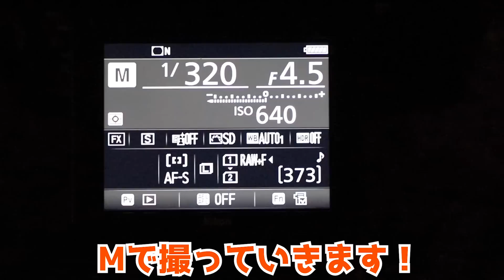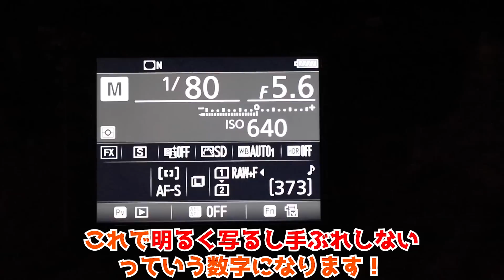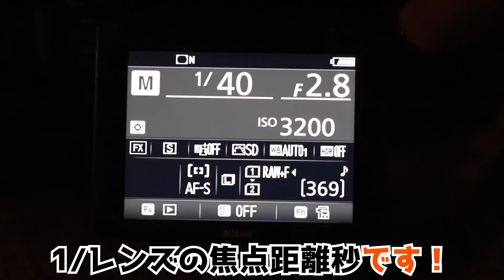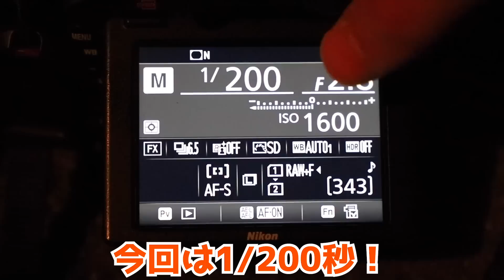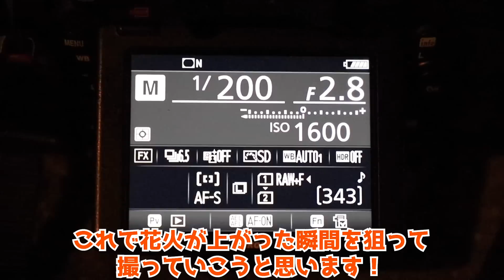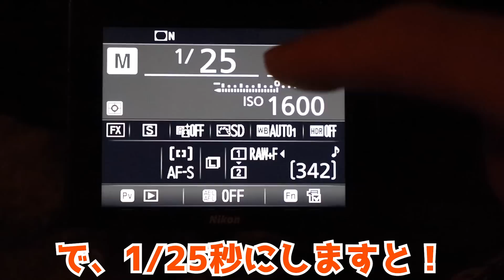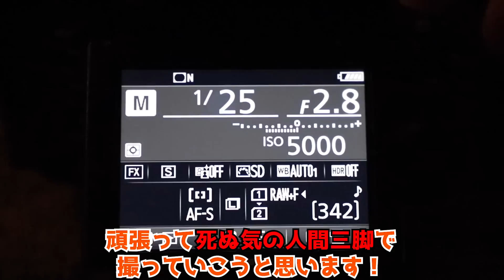ディズニーの夜景写真を極めたい。【さらば関東】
関東編最後の概要欄を書いていこうとしているゆ〜とびです。

ついに関東編が終わりましたね。ぱちぱちぱち。約2ヶ月の間、動画を見てくださり、グッドボタンを押してくださり、コメントをくださり、インスタTwitterでもいいね、コメント、DMをくださり、ありがとうございましたああああああああああ！！！！！

ゆ〜とびチャンネル7本目の「【割り算は無理】広角写真での引き算とは！」という動画の最後にも話しましたが、昔は視聴回数が4回とかでした。4回でも死ぬほど嬉しかったのに、今となっては2万人もの方に見ていただいております。そして2万人もの方に応援していただいております。

こんなに幸せなことはありません。本当に。死ぬ死ぬ。

皆様からの、「写真きれい！」「構図すごい！」「笑っちゃいました！」などなどのコメント、全て本当に嬉しいです。心に響いております。グッときていますいつも。改めて思うけど、ゆ〜とびチャンネルは優しすぎる視聴者さんに恵まれたなぁ。まじみんな神。

まあそんなこんなで(どんなこんなやねん)、毎日本当に皆様には感謝してもしきれません。そんな皆様に僕ができる一番大きいことは、これからも動画を作り続けることです。頑張るのでずっと見てね。
(他には撮影会とかも企画したい)

皆様のおかげでYouTubeが大好きになりました！これからもゆ〜とびと一緒に、ゆ〜とびチャンネルを盛り上げて頂けると嬉しいです。これからもよろしくお願い致します。

関西編も特に変わることなく続くので、よろしこ。

ゆ〜とびです。

メインカメラ
メインレンズ
動画用カメラ
動画用レンズ
メイン三脚
ミニ三脚
メインマイク
サブマイク
カメラバッグ